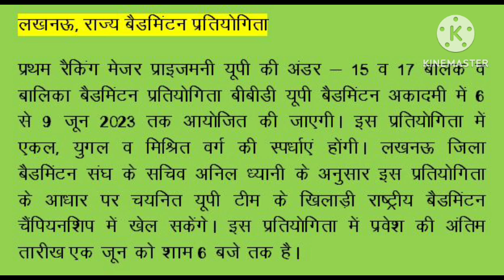badminton trial in up 2023